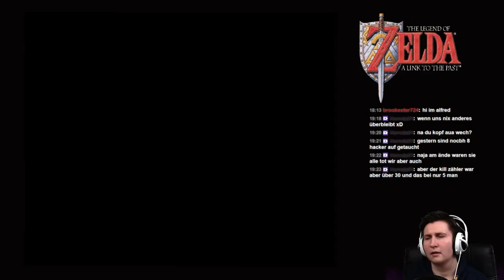Retro-Livestream Twitch [Zelda 3, Facecam] 28.02.2016 Teil 2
Herzlich willkommen zu The Legend of Zelda: A Link to the Past. Wir kämpfen uns durch eins der besten Spiele der 16-Bit-Ära und das für mich beste Zelda.